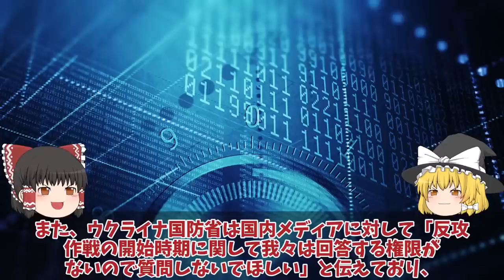【ゆっくり解説・軍事News】バフムト烏軍ハイマース炸裂T0812幹線道路ザポリージャで動きあり！クリミア大橋射程ハイマースGMLRS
引用・転載「出典：海上自衛隊ホームページ」
引用・転載「出典：航空自衛隊ホームページ」
引用・転載「出典：陸上自衛隊ホームページ」